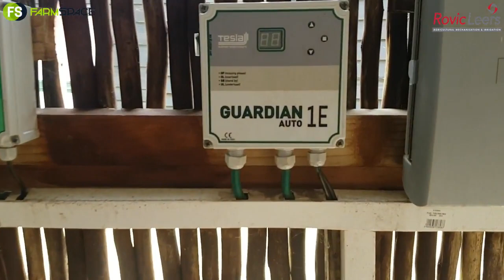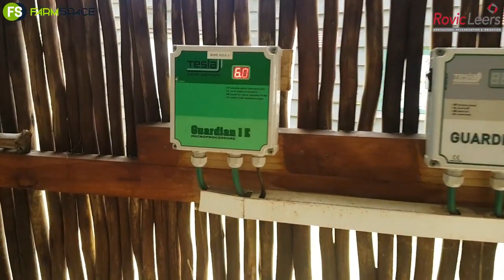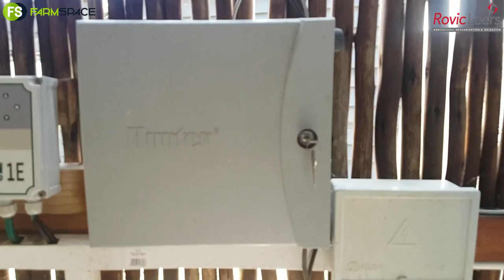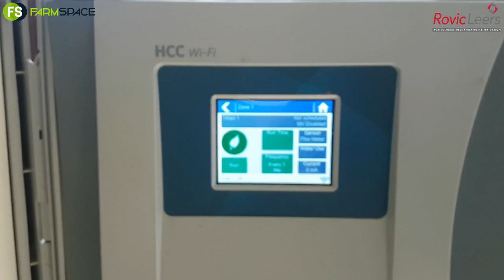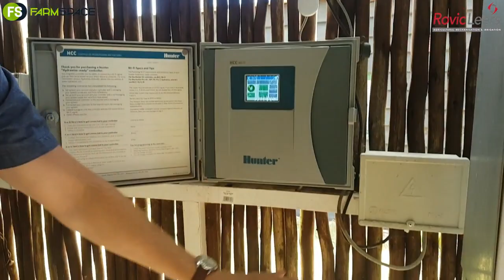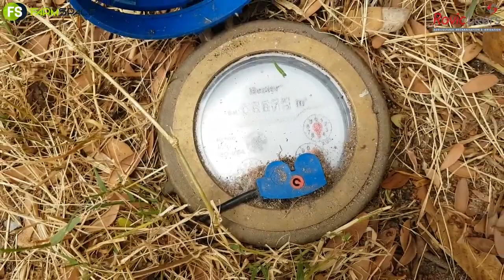Rovic Leers Besproeiing in Kommetjie op Druiwe.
Virtueel Renier verduidelik die oplossing wat Rovic Leers op die tafel gesit het in Kommetjie. Unieke uitdagings verg goeie oplossings!